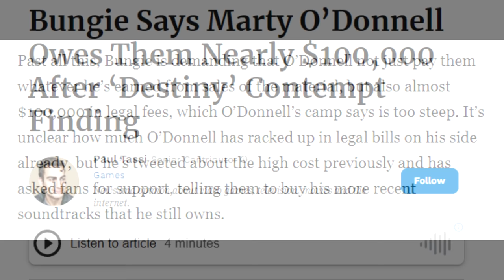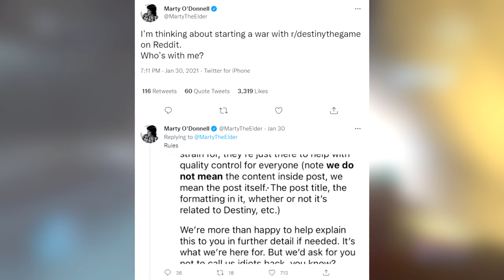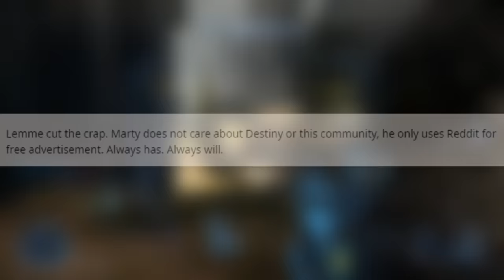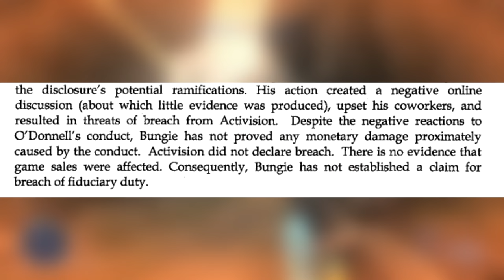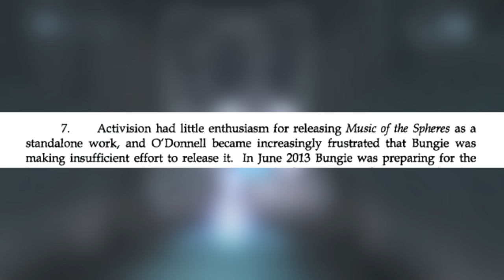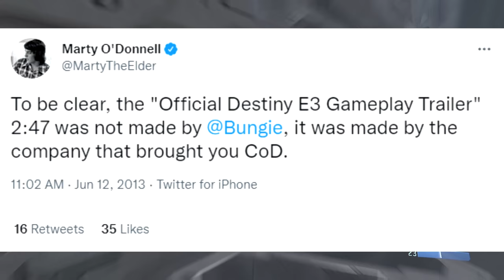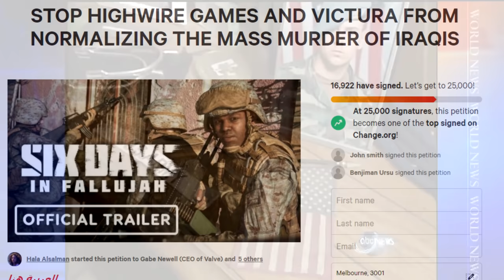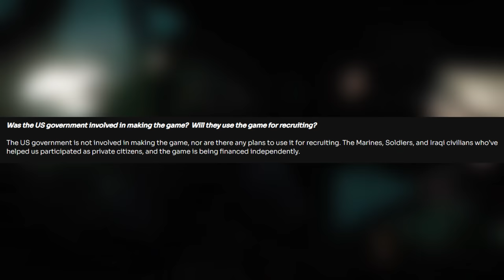Marty O'Donnell Got Sued (And the Worst Cancellation Ever)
Lots Of Destiny Devs Have Left Bungie Recently To Make Indie Games

Public opinion towards former Halo composer Marty O'Donnell has shifted in recent months. Are we right to cancel him? Or is this just one big misunderstanding?